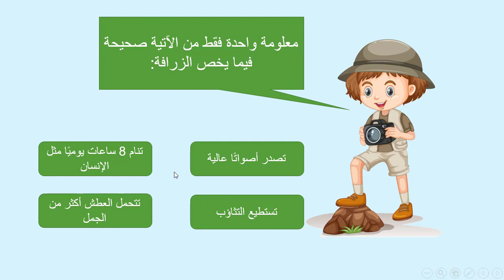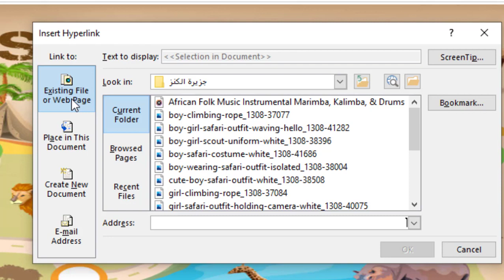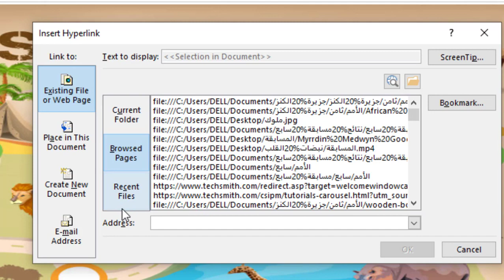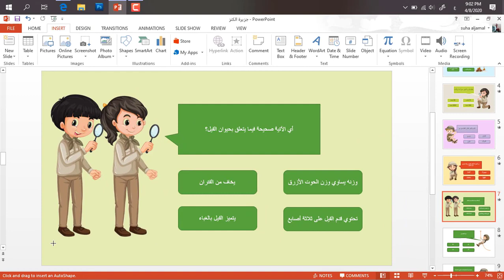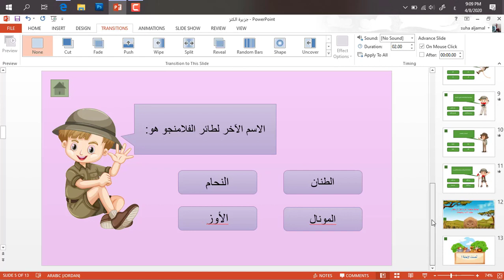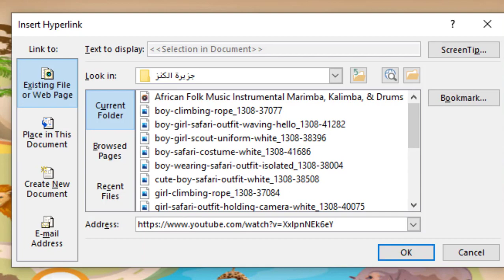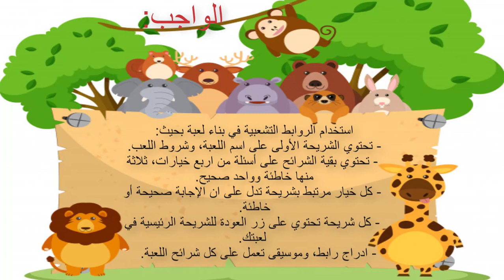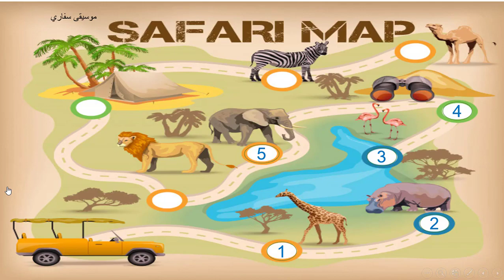Power point حاسوب الصف الثامن الروابط التشعبة في